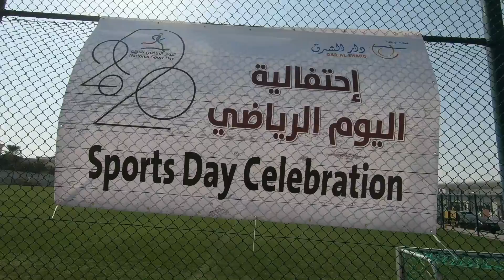Dar Al Sharq publications kick start National Sport Day celebrations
National Sports Day is a national holiday in Qatar, held annually on the second Tuesday in February, with the main objective of promoting a healthy lifestyle among its population.[2] The first National Sports Day was held in 2012
National Sport Day is a pioneer initiative adopted by HH Sheikh Tamim bin Hamad Al Thani, the Deputy Emir and Heir Apparent who issued the Emiri Decree No. 80 for the year 2011 on 06 December 2011, concerning the State’s National Sports Day. the Decree states that Tuesday in the second week of February each year will be the State’s National Sports Day.

Celebrating the National Sport Day reveals the importance of sport as a significant factor to help domestic institutions achieving their goals by creating a healthy community at both physical and psychological levels.

General Information
The Vision
To adopt the best practices and means in promoting the practice of sport and physical activities among members of the society.

The Objectives
Widen the scope of community participation in sport and physical activities and increase the average of active participation.
Provide all members of Qatar Society with the opportunity to participate in entertaining activities.
Promote a sport culture in the society in order to increase awareness about the importance of sport and physical activities.
Establish criteria for measuring the level of social and individual participation in sport and physical activities.
Promote the sporting and recreational activities and make participants enjoy the activities organised during the National Sports Day.